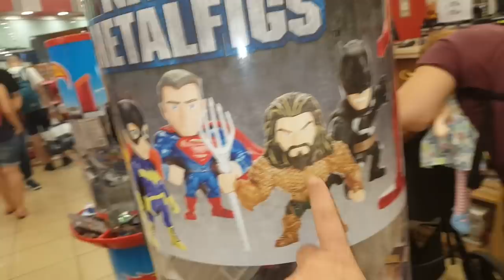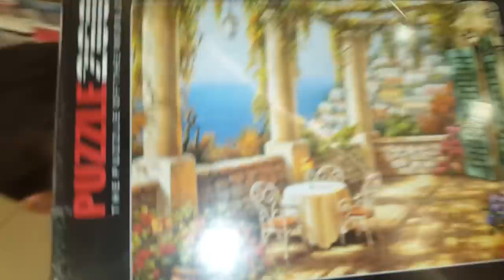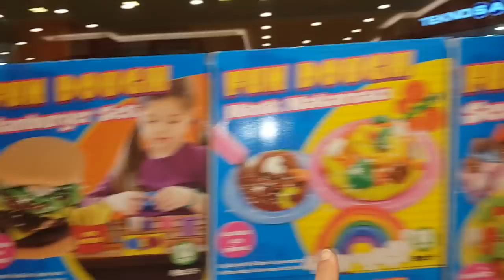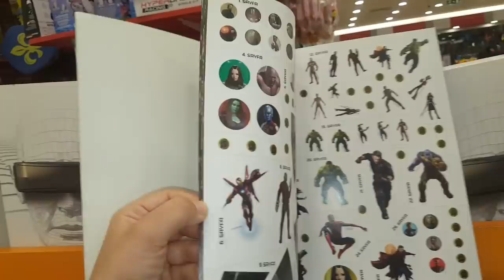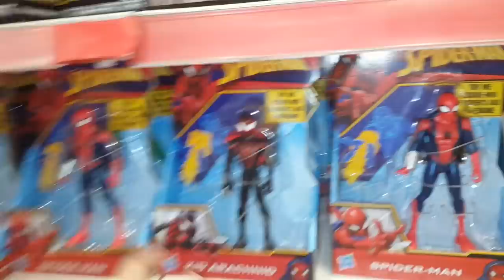Oyuncak Alışverişine Çıktık Efe Robocar poli Aldı. l Oyuncak Alışverişi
Merhabalar arkadaşlar ben Efe'nin annesi Derya. Efe oyuncakları çok seviyor ve eğlenceli vakitler geçiriyor. Bende bu anları kanalımızdan sizlerle paylaşmak istedim.

Kanalımızda, Efe'nin oyuncaklarla oynadığı ve sizler için oyuncakları incelediği eğlenceli çocuk videolarıyla birlikte benim de sizler için yaptığım slime nasıl yapılır videoları paylaşacağız.

Efe'yle arkadaş olmak isterseniz instagram hesabından da ona ulaşabilirsiniz.